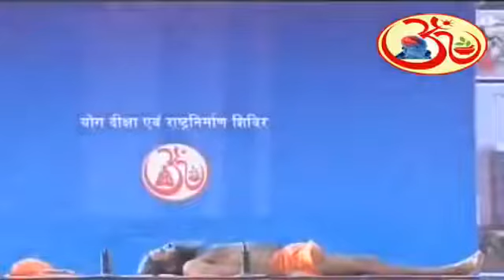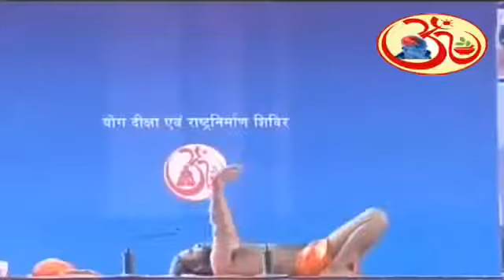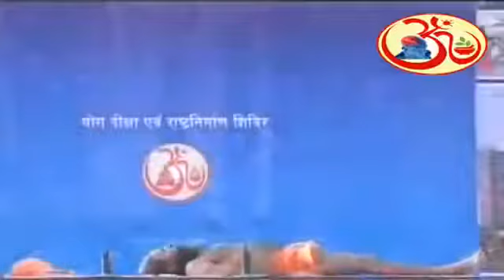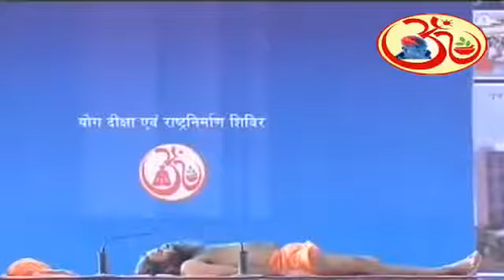Aasans for Children to increase Height, Memory, Flexibility - Baba Ramdev